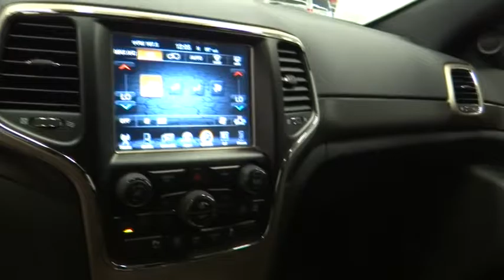2017 Jeep Grand Cherokee Norco, Corona, Riverside, San Bernardino, Ontario 17J301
2017 Jeep Grand Cherokee
2017 Jeep Grand Cherokee Laredo - Stock#: 17J301 - VIN#: 1C4RJEAG4HC731909